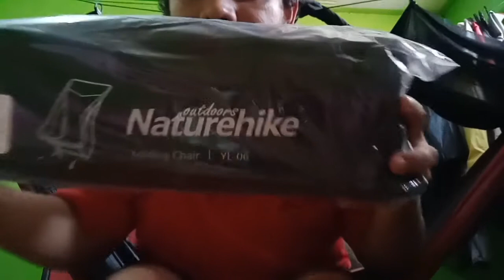Naturehike camping chair folding chair fishing chair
Naturehike light weight camping chair